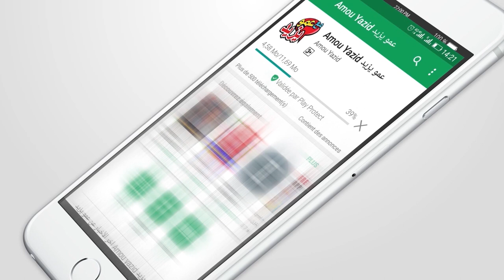إعلان حفل عمو يزيد بمتليلي شعانبة بغرداية Annonce Amou Yazid Show à Metlili Cheanba à Ghardaia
إعلان حفل عمو يزيد بمدينة متليلي شعانبة بولاية غرداية الجمعة 22 فبرايرعلى 10:10 الشروق تيفي
 Annonce Amou Yazid Show à Metlili Cheanba à GhardaiaVendredi 15 février a 10:10 sur Echourouk TV